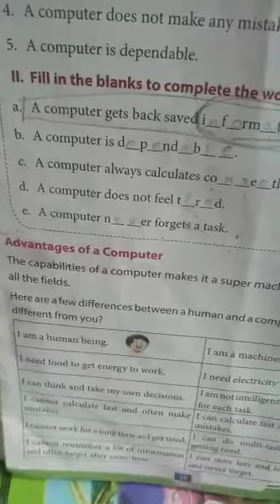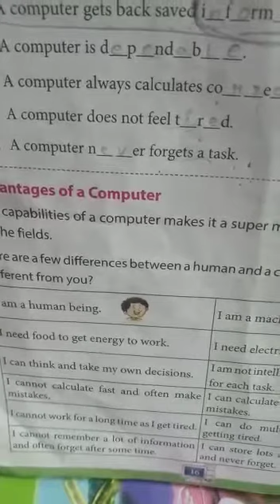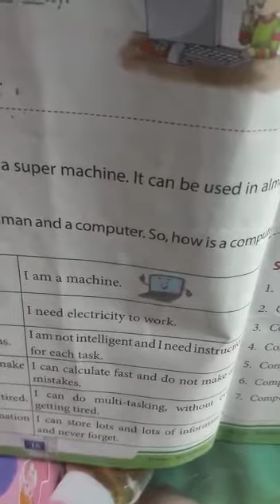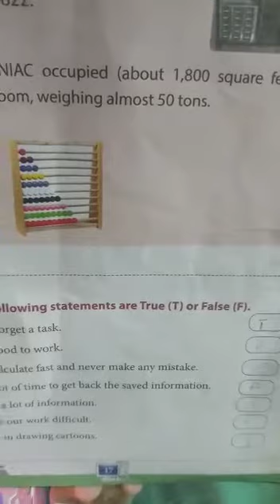Class 1 Advantages of the computer